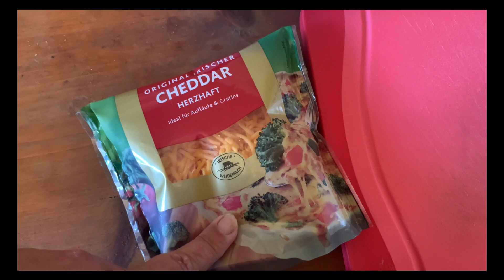Maultaschen Auflauf 😋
Ich schreibe keine mengenangaben auf, da es je nach esser variiert
Zutaten:
Zwiebeln
Knoblauch
Maultaschen (mit welcher füllung, ist euch überlassen)
Mozarella
Tomatensoße nach belieben
Käse zum überbacken

Gewürze nach belieben:
Ich habe
Pfeffer aus der Mühle
Paprika Edelsüss und Rosenscharf
Kurkuma
Chiliflocken
Gemüsebrühpulver
verwendet 😃

Kamera:
IPhone XS

Schnittprogramm:
Shotcut

Bildbearbeitungs-Programme:
Paint.net
Paint